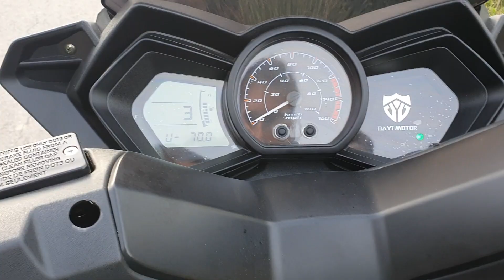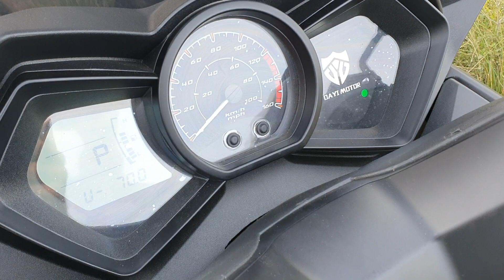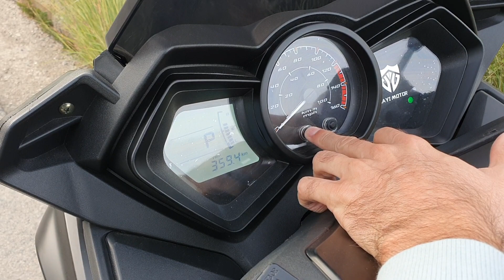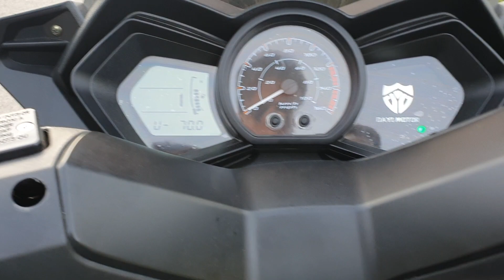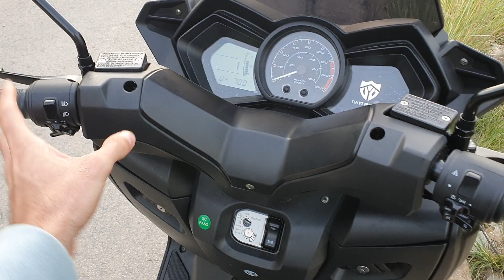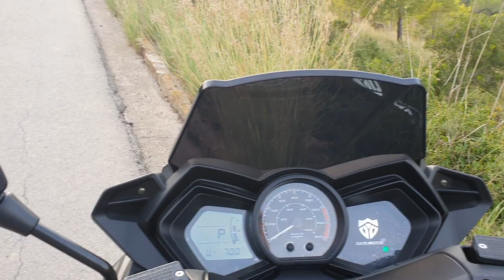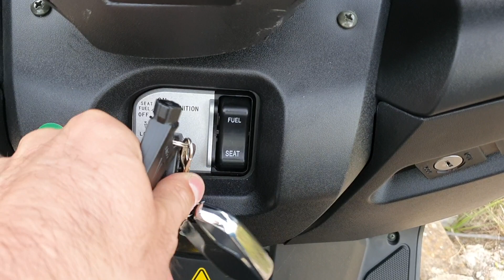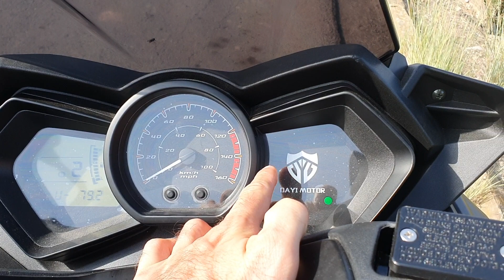MaxiScooter⚡️ZITMUV ZETA MAX te va a ENCANTAR. 7,2 kWH de SUPER BATERÍA🔋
Descubre la Zitmuv ZETA MAX, un MAXISCOOTER eléctrico con una batería bastante grande de 7,2 kWh y con una estética increíble!!
Si te gusta la comodidad y estas buscando un scooter eléctrico de grandes dimensiones no puedes perderte este video!!

💪🏻💳Apoya al canal "Go Green BCN" o lo que es lo mismo, invítame a un coffee para que pueda seguir subiendo contenido (Si quieres, claro!).